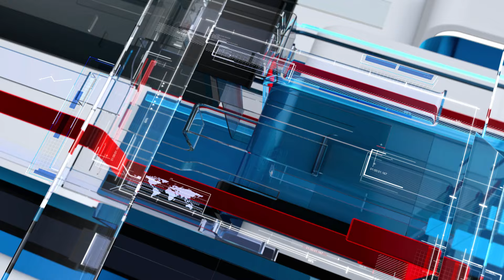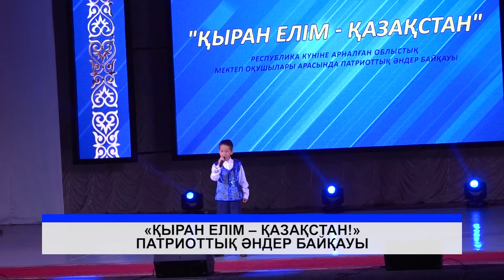22/10/2024 - Бірінші Қарағанды телеарнасының жаңалықтары